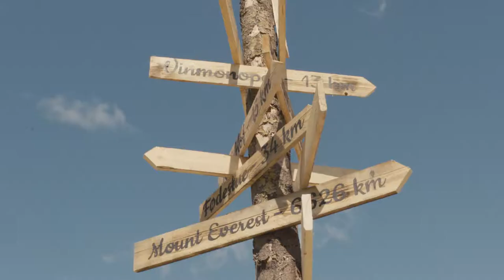Oppdag Landsstevnet i Norges Bygdeungdomslag!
På onsdag er reporter på oppdagelsesferd i leir og på kulturaktiviteter under Landsstevnet i Hof, Vestfold.